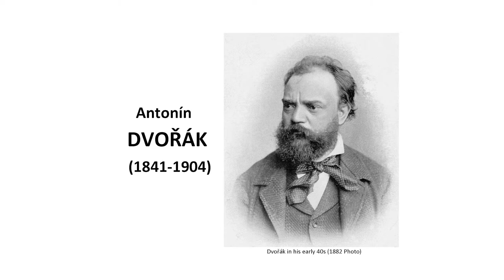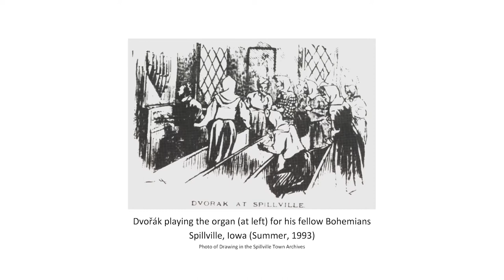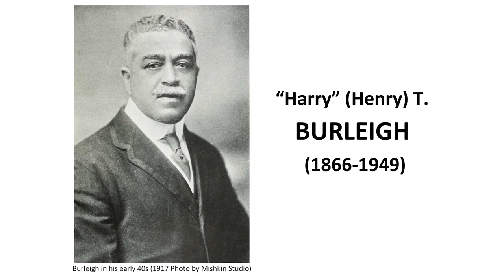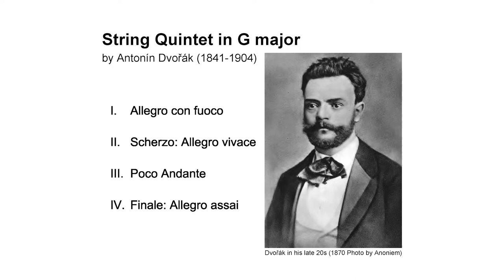Music In-Depth | Dvořák's String Quintet in G major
Dr. Rose Breckenridge dives deep into Dvořák's String Quintet in G major in our series, Music in Depth. Listen to the piece only on the Adella streaming service.